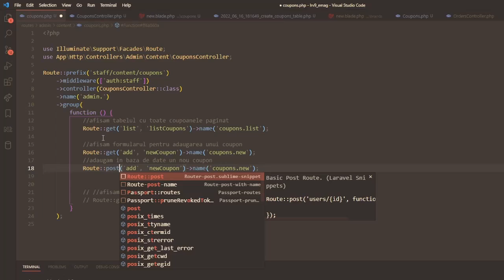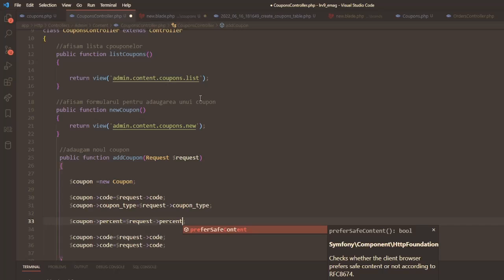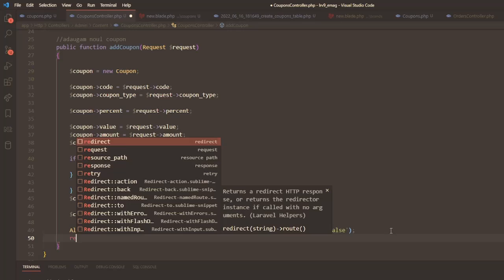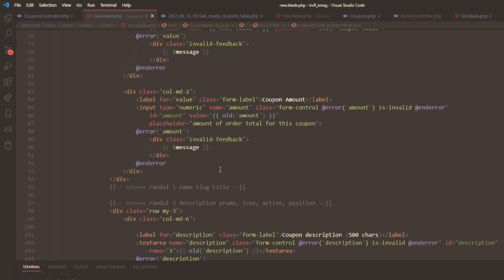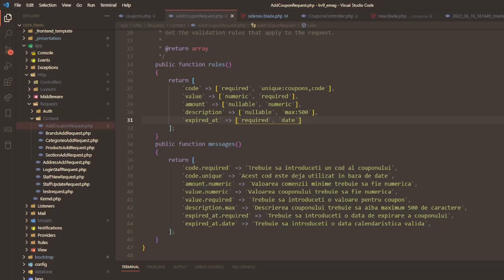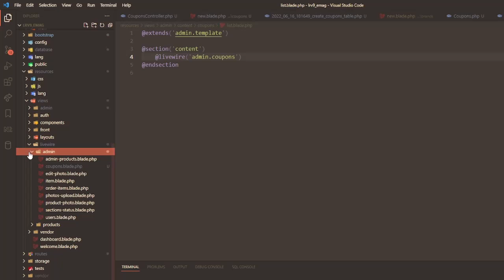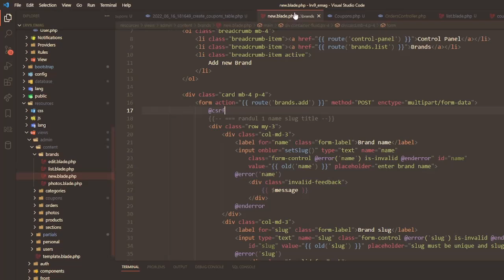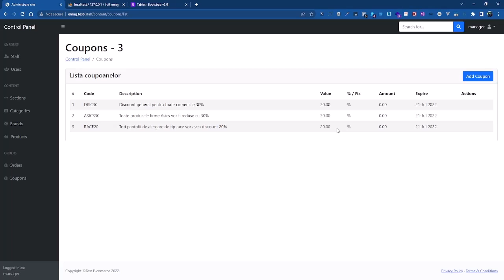04 Coupoane: Adaugarea unui coupon in baza de date si validarea datelor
In acest tutorial vom scrie codul pentru adaugarea unui coupon in baza de data cu validarea datelor.

Vom crea ruta de tip post pentru adaugarea couponului si functia respectiva in controllerul pentru coupoane. Functia este foarte simpla, practic luam toate valorile din request si setam valorile campurilor respective in noul coupon. Dupa salvarea acestuia afisam un mesaj SweetAlert si redirectionam catre lista copoanelor.

De asemenea vom scrie un Request personalizat pentru validarea datelor cu mesaje personalizate. Este important sa validam unicitatea campului "code' - deci nu putem avea doua coupoane cu acelasi cod.

De asemenea, la un moment dat, pentru ca am schimbat denumirea rutelor va trebui sa dam comanda:
php artisan route:clear
Prin aceasta comanda stergem din memoria cache rutele.

In final vom si afisa lista paginata cu coupoanele existente si vom verifica ca totul merge ok.